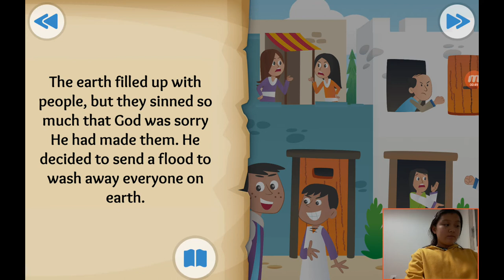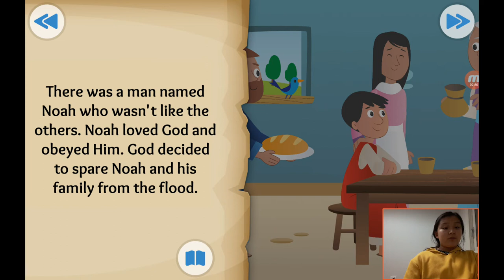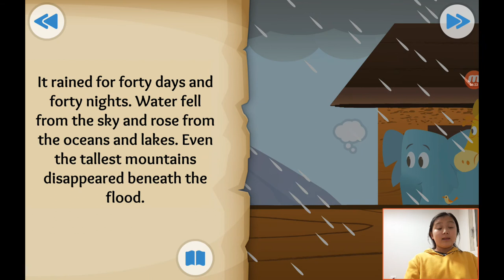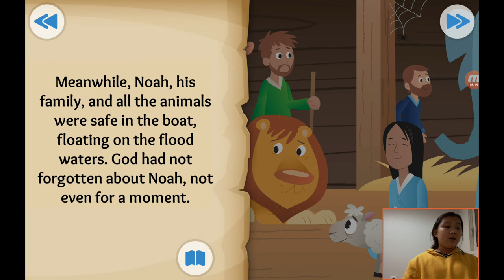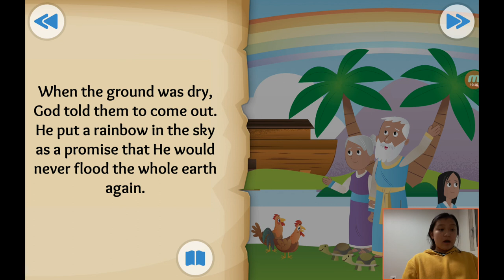‹Kids›Grace：성경이야기 03, 노아의 방주에 두마리씩 들어갔어요